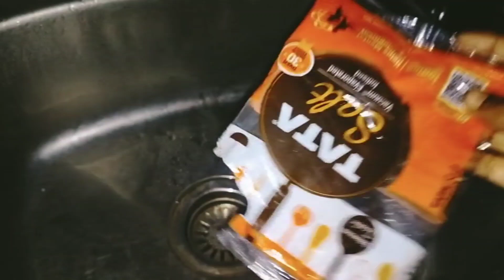लाखों रुपए बचा लीजिए इन टिप्स को यूज करके/ यह टिप्स आज से पहले किसी ने नहीं बताई होगी/ kitchen tips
अगर आप किचन के कामो से परेशान तो ये वीडियो आपके लिए dailyvlog tips

कमाल के किचन टिप्स जिसको देखकर दिमाग 💡की बत्ती जल जल जाये,समय पैसे दोनों बचाएं| Useful Kitchen Hacks

Kitchen
Kitchen tips
Kitchen Hackes
Kitchen hacks tools @PritiRasoi
Kitchen cleaning
किचन टिप्स
4 kitchen tips
5 Kitchen tips
6 Kitchen tips
6 Tips on how to save money
8 Kitchen tips
9 Kitchen tips
10 Kitchen tips
11 Kitchen tips
12 Kitchen tips
25 Kitchen tips

पैड का Useful Tips विडियो जरूर देखें | सोचा नहीं था इतना आसान होगा | Usefultips

पैड का Useful Tips विडियो जरूर देखें | सोचा नहीं था इतना आसान होगा

7 Useful Tips जो किचन और घर के कामों को आसान करेगा, सोचा नहीं था इतना आसान होगा